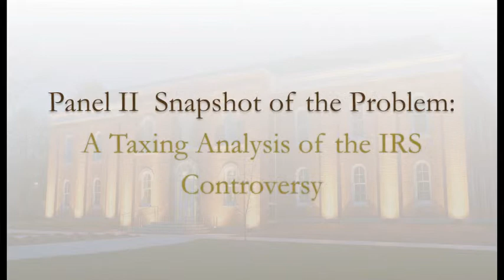PANEL II: Snapshot of the Problem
Money in Politics: The Good, the Bad, and the Ugly
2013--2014 Valparaiso Law Review Symposium

PANEL II:  Snapshot of the Problem:  A Taxing Analysis of the IRS Controversy

Philip Hackney, Should the IRS Never "Target" Taxpayers?  An Examination of the IRS Tea Party Affair

Lloyd H. Mayer, Taxing Politics

Donald Tobin, The IRS, Politics, and the Crisis of Confidence